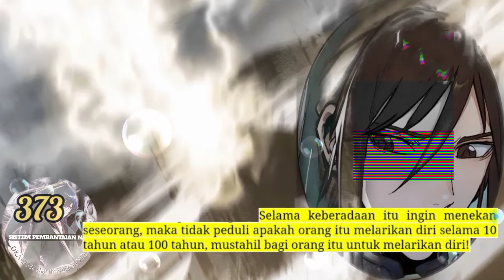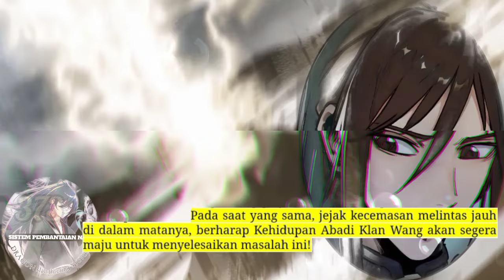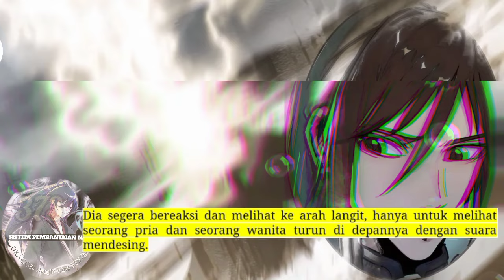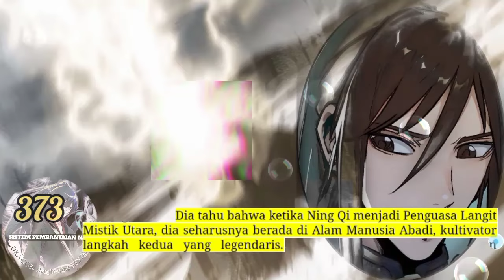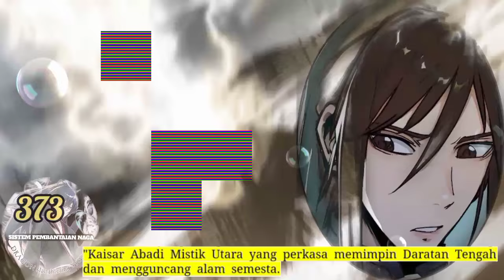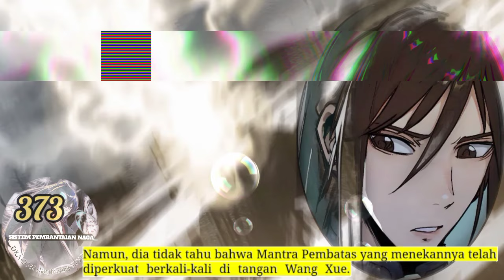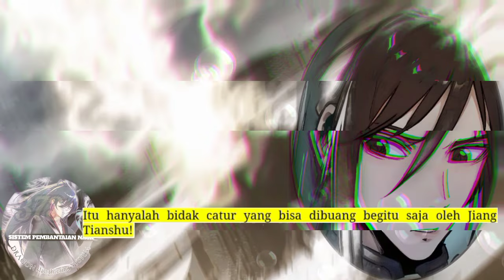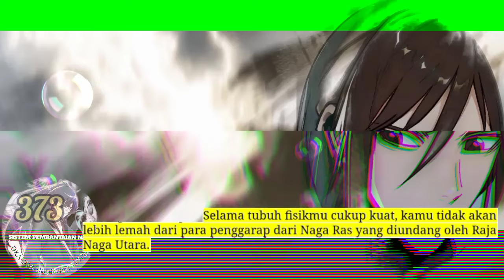Sistem P3mb4nt4i4n Naga season 373